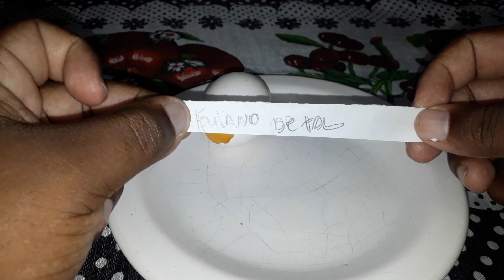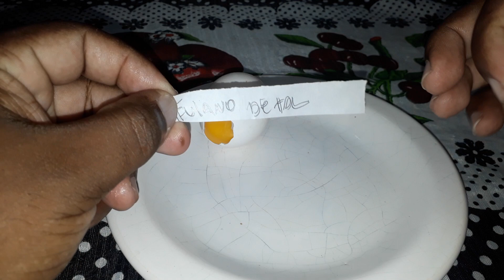Amarração com mamãe oxum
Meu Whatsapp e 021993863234